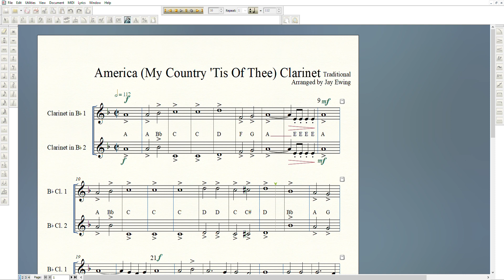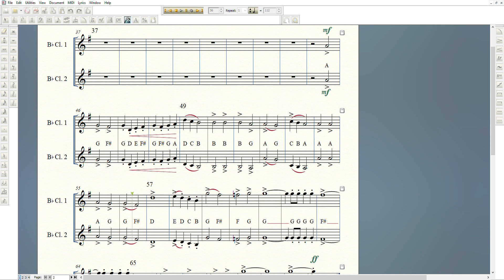America for Clarinets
America (My Country 'Tis Of Thee) Traditional arranged by Jay Ewing.